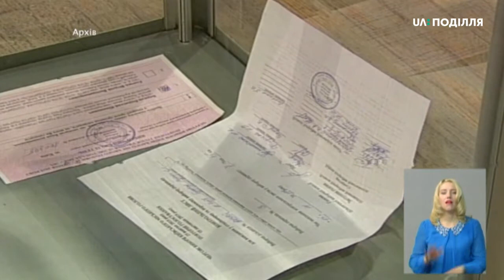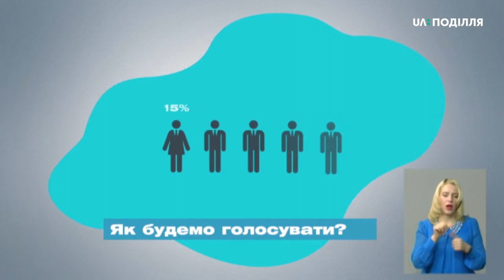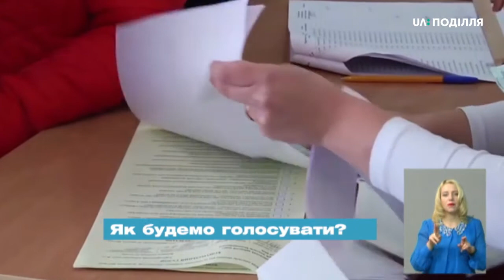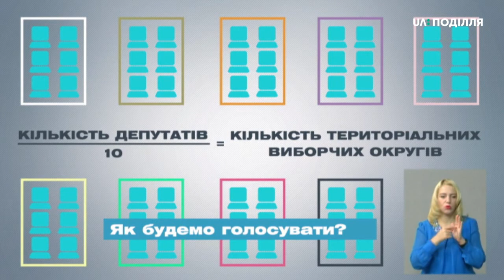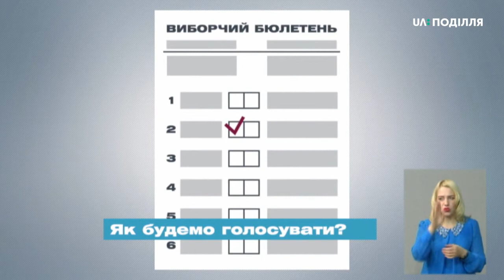Кандидати в депутати Хмельницької обласної ради | Виборчий округ. Місцеві. 06.10.2020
До Хмельницької обласної ради мають намір зайти представники 10 політсил. По одному від кожної ми запросили на публічну співбесіду в студію проєкту «Виборчий округ. Місцеві». 6 жовтня публічні співбесіди пройшли Олександр Дехтярук, Співак Олександр Михайлович, Ульяна Ткаченко

Давайте разом з’ясуємо наскільки обізнані кандидати із депутатськими компетенціями і що знають про виклики регіону.